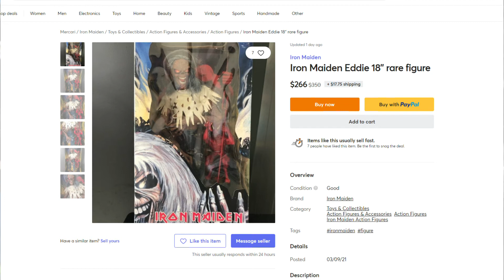Hunting For Birthday Present Drives Ahab Insane (But He Got It)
Despite a harrowing set of days, Ahab got GoonTick a much coveted gift.